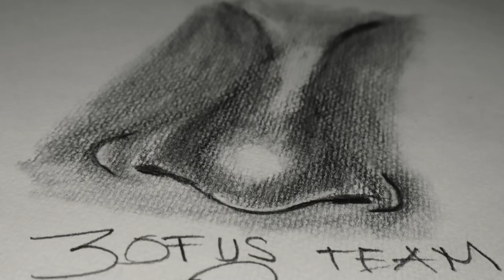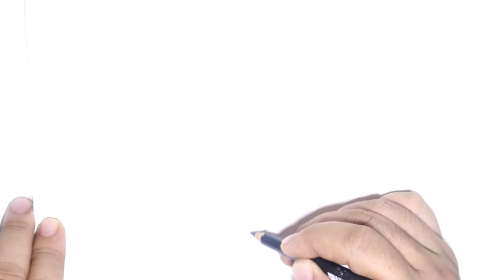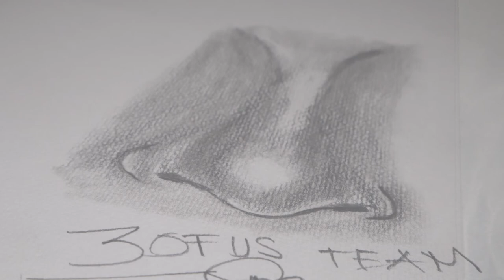Drawing for beginners👈